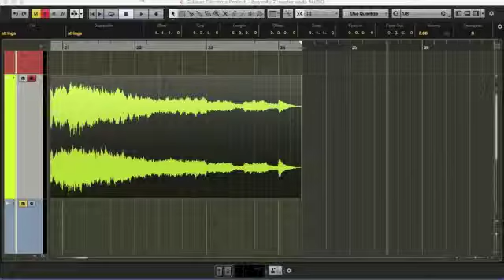Cyber Conductor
The “cyber” conductor versus the live conductor.

The conductor’s task is to persuade the many players to do it his way. The goal is to unify the effort to achieve a valid performance according the conductor’s vision of the work. He does it from the podium by persuasion because the conductor cannot play all the instruments himself.

In cyber conducting there is no podium. There are no players. There is only one man. He uses the computer to program each player’s style. In effect, it is the cyber conductor who is playing every instrument, making every part sound.  And record it into a music file called a track. Then assemble the tracks into a unified whole.

Ivan Sokolnikov usually starts with the 1st violins. Using the composer’s score (which is also the live conductor’s source) he records the part onto a track. Next, balance the second violins against this into a second track. Then on to the violas, cellos and basses.

With the strings done he goes next to the winds. The flutes, oboes, clarinets and the bassoons. Finally comes the brass, the trumpets, horns, the trombones and bass horn and timpani if used.

Progress is being made. The three sections, the strings winds and brass can be combined into their three tracks. Listening to all together will require a reediting of the individual parts. Finally the strings winds and brass are balanced against each other into one final track.

Using the pan feature the sections can be spread out so they sound as if they are coming from different parts of a stage. The 1st violins are usually placed on the left stereo channel and the 2nd violins may be placed on the right stereo channel following Toscanini’s seating plan. And so it goes for the other instruments. Each conductor choses a seating arrangement that suits the work.

Perhaps you can now imagine how the new computer technology gives the conductor more control over the final product compared that of the live conductor. The live conductor is limited in his choice of players. He has a short rehearsal time leading up to the date of the scheduled concert. Decisions must be made that cannot be altered later.

To illustrate the plan cyberchambermusic has created a music file of the final six measures of the 4th symphony of Brahms, the 2nd (slow) movement. You will hear first the strings alone. Followed by the horn and then the winds. After these three, you hear the three assembled into the final version by Maestro Ivan Sokolnikov.

You hear the notes sounding in the way, in the succession, indicated by the composer’s score. Just as you would in a live performance.